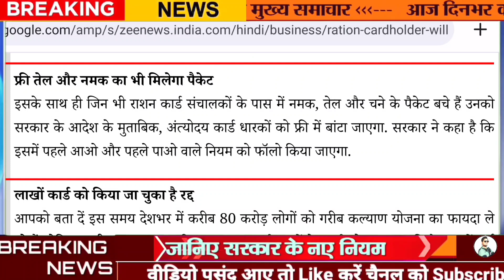खुशखबरी राशन कार्ड धारको को फ्री चना तेल, Free Ration UP, Ration 21kg गेहूं 14kg चावल UP November